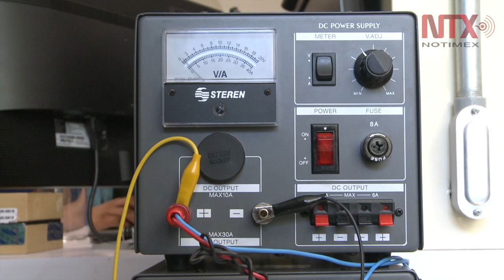La circulación de talentos no debe verse como fuga de cerebros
Asegura el doctor en física, Luis Roberto Flores Castillo, quien participa en el posible descubrimiento de una nueva partícula mucho más potente que la Partícula de Dios